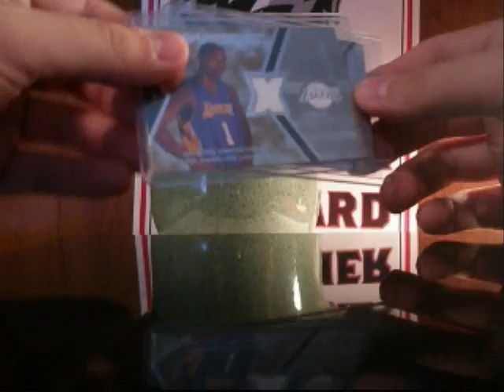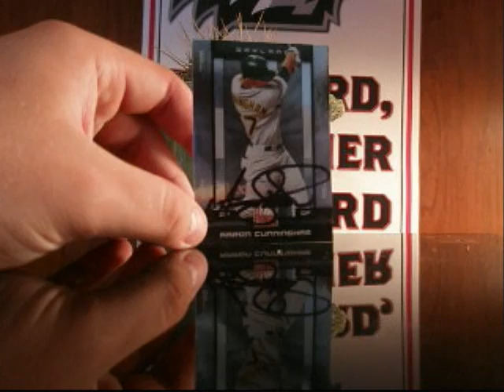6/11 MoTown Mail w/ TTM Success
Join Ben's group break of 09-10 UD Draft Basketball - send him a PM for more details!!!